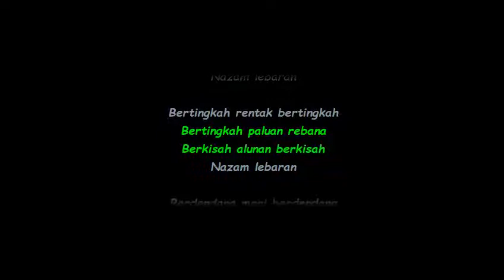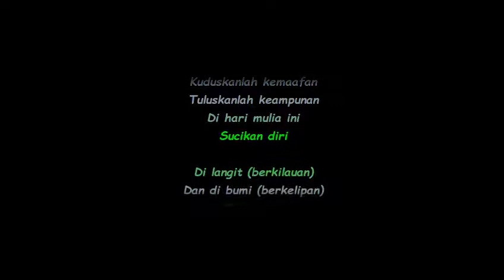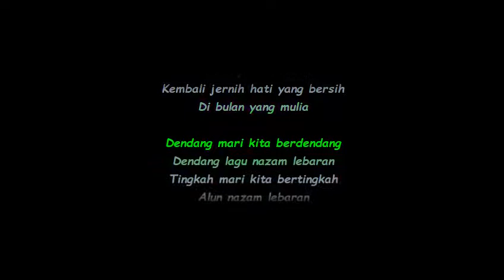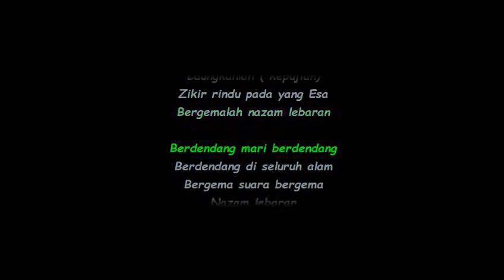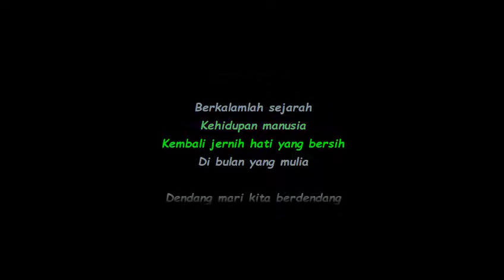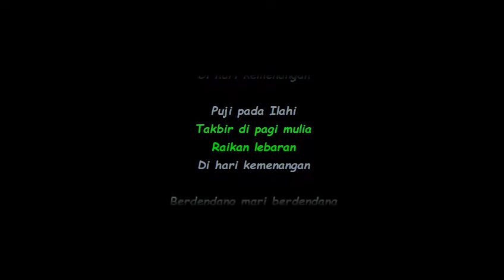Siti Nurhaliza - Nazam Lebaran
Siti Nurhaliza - Nazam Lebaran Lirik.